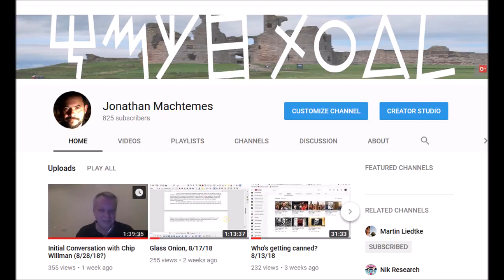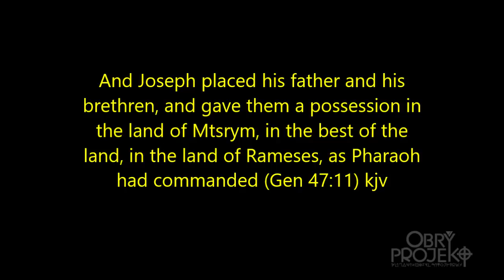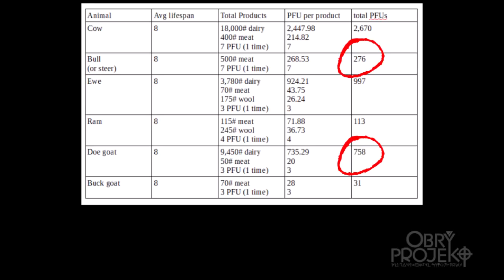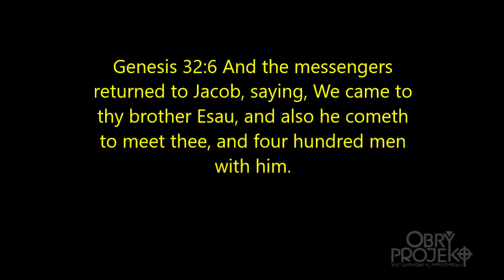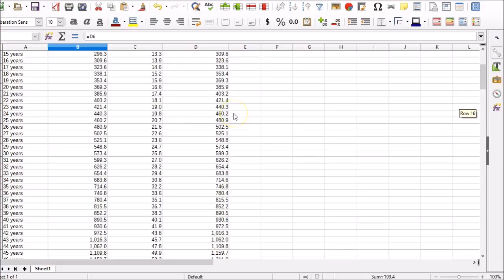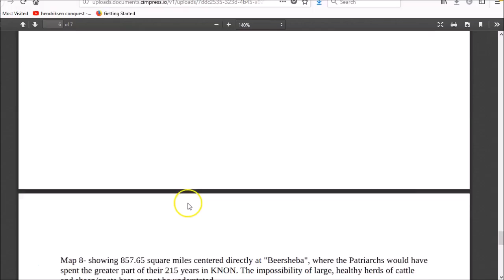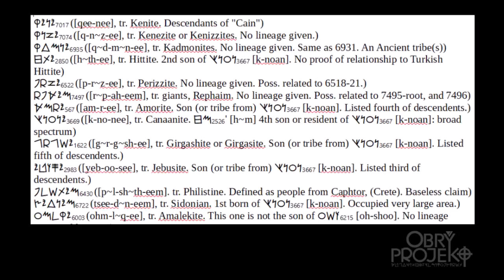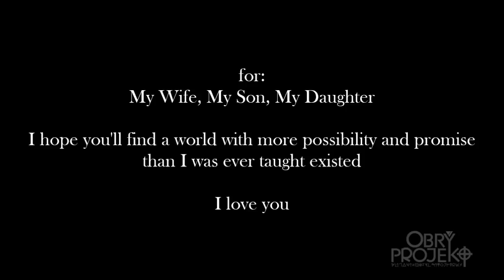The Patriarchs, Their Livestock, the LAND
This is a companion audio/visual presentation to the article, by the same name, on the "resources" page.
I recommend watching as well as listening, (if possible), for the full effect of the information being presented.